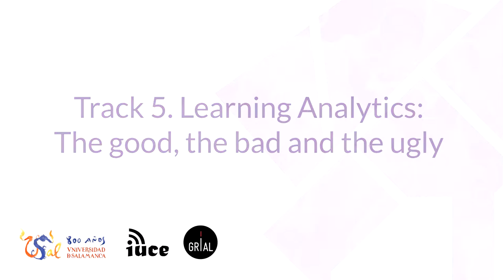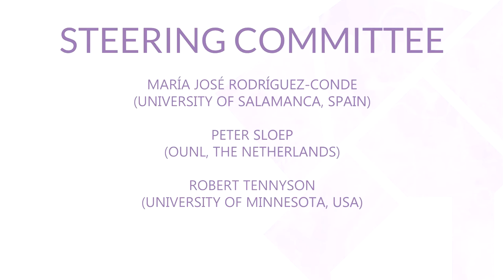Privacy and identity management securing Learning Analytics on the Blockchain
Authors: Marc Alier Forment, Daniel Amo Filvà, Francisco José García Peñalvo, Miguel Ángel Conde González, David Fonseca Escudero and María José Casañ